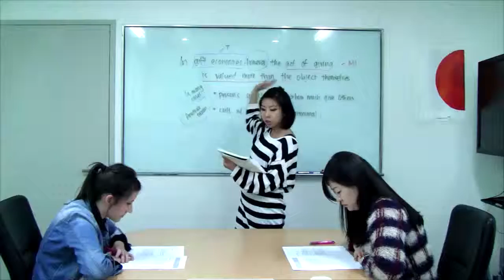irp pass ansjust 2